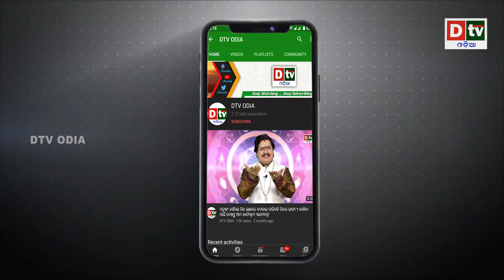ପୋଲିସ ବାବୁଙ୍କ ଦବଙ୍ଗଗିରି ୨ ହଜାର ଦିଅ ନେହେଲେ ୧୦ ହଜାର ଫାଇନ |Odia news live updates